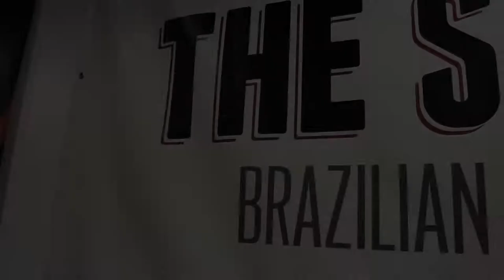The Sanctuary Brazilian Jiu Jitsu